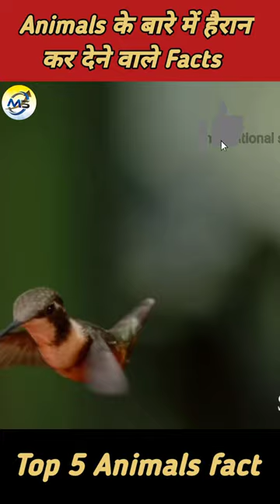Top Amazing facts about Animals 😱। #018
दोस्तों इस विडियो में ऐसे तथ्य बताए गए जो आपको शायद नही पता होंगे। दोस्तों इस विडियो में बताया गया है कि पोलर बियर जमीन पर कितनी गति से दौड़ सकते है, पोलर बियर पानी मैं कितनी गति से तैर सकते है, कौन सी चिड़िया उल्टा उड़ सकती है और हवा में खड़ी भी रह सकती है, शेर की औसतन उम्र कितनी होती है, चीते की औसतन उम्र कितनी होती है, डकबिल अपने गालों में कितने कीड़े स्टोर कर सकती है, डकबील कहां पाई जाती है, शेर से भी तेज कौन s जानवर दहाड़ सकता है?
Friends, in this video such facts were told which you might not know. Friends, in this video it has been told that at what speed polar bear can run on the ground, at what speed polar bear can swim in water, Which bird can fly upside down and stay in the air? What is the average lifespan of a lion? What is the average lifespan of a leopard? How many insects can a duckbill store in its cheeks, Where is the duckbill found, which animal can roar louder than a lion?

your quarry:-
top 10
facts
interesting facts
crazy facts
fact
fun facts about
10 interesting facts
psychology facts
space facts
animal facts
funny facts
unknown facts
interesting things
mind blowing facts
science facts
10 facts
animals
weird animals
weird facts
fun facts about animals
interesting animals
fish
animal
all about animals
fun facts about world
100 facts
facts of life
psychology
history
Earth
amazing
Animal behavior
Endangered species
Adaptation
Habitat
Food chain
Migration
Animal anatomy
Reproduction
Carnivores
Herbivores
Omnivores
Nocturnal animals
Diurnal animals
Predators
Surprising
Unknown
Incredible
Curious
Extraordinary
Fascinating
Amazing
Shocking
Educational
Entertaining
Informative
Unbelievable
Eye-opening
Mind-blowing
Impressive
Bizarre
Quirky
Strange
Unique
Unusual
new facts in hindi
new facts
new facts video
new facts video in hindi
new facts in hindi shorts
new facts shorts
new facts channel
New facts in Tamil
new facts in Telugu
new facts in hindi 2023
new facts in hindi 2022
new facts in hindi today
animal facts in telugu
animal facts in tamil
animal facts shorts
animal facts malayalam
animal facts short video
animal facts video
animal facts videos in hindi
animal facts funny video
animal fun facts video
tru facts animal video
animal information videos
world facts
world facts in hindi
world facts video
world facts in telugu
world facts in tamil
world facts shorts
world facts in english
world facts channel
world facts malayalam
world facts short video
world facts video download
earth facts video
world information video
jurassic world facts videos
world facts daily gk video
facts world new video
world amazing facts short video
world amazing facts new video
hindi facts
hindi facts tv
hindi facts 253
hindi facts 2m
hindi facts short video
hindi facts tube
hindi facts shorts channel
hindi facts shorts
hindi facts short videos
hindi tv facts shorts
amazing facts in hindi short
hindi facts 253 shorts
hindi facts youtube shorts
psychological facts in hindi short
hindi tv india facts shorts
horror facts in hindi short
hindi fact video
hindi facts video download
hindi information video
hindi facts shorts video
hindi countdown facts video
hindi facts animation video
hindi facts show short video
hindi darkest facts new video
top 5 facts
top 5 facts channel
top 5 facts hindi
top 5 facts about india
top 5 facts about free fire
top 5 facts about animals
top 5 facts about human body
top 5 facts short
top 5 facts about space
top 5 facts about
top 5 facts about virat kohli
top 5 facts about dubai
top 5 facts about youtube
top 5 facts about minecraft
top ten facts about animals